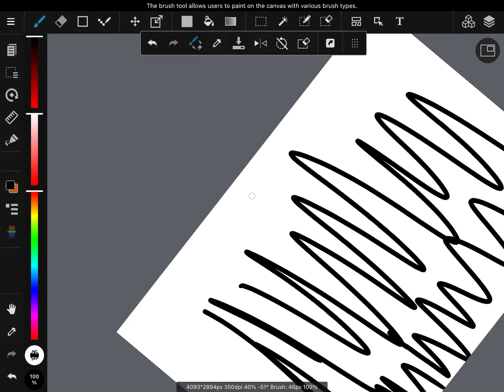THE SCREEN IS WORKING LETS GOOOOOOOOO